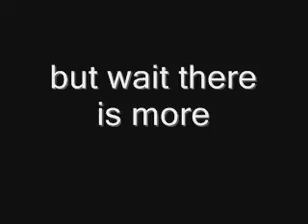crazy inflow from western oklahoma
a beautiful supercell storm with about 70miles per hour inflow into it, really crazy!!!